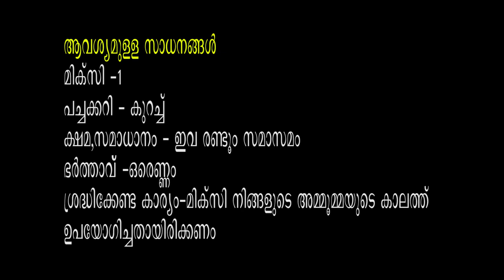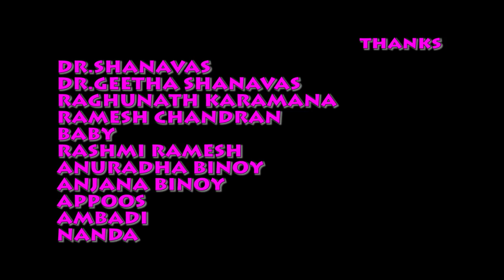EPI-20 അഹങ്കാരി ഭർത്താവിനെ നിലക്ക് നിറുത്താൻ..പാഠം 1 malayalam short film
ഭാര്യമാർ അത്യാവശ്യം കണ്ടിരിക്കുക ..malayalam short film